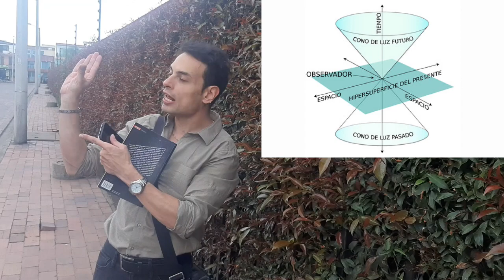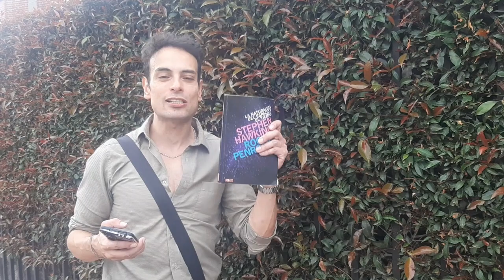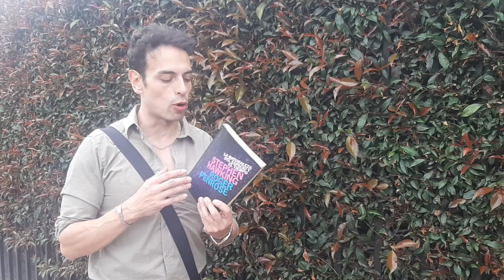"La naturaleza del espacio y el tiempo" de Hawking y Penrose - Reseña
Este libro explica la aquitectura y propiedades del espacio y el tiempo, como antesala a una comprensión de nuestro universo y el infinito. Se basa en un debate generado entre Stephen Hawking y Roger Penrose.